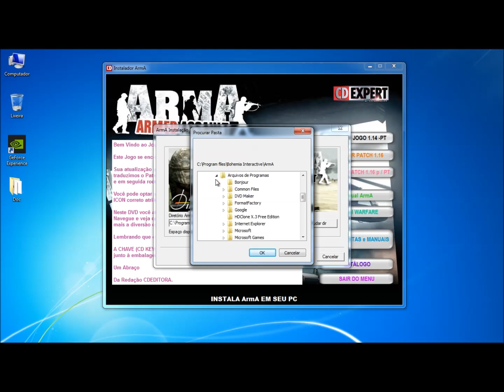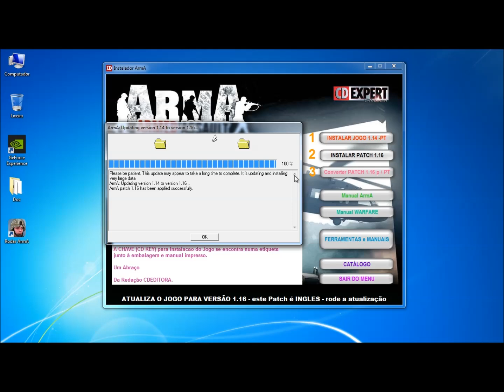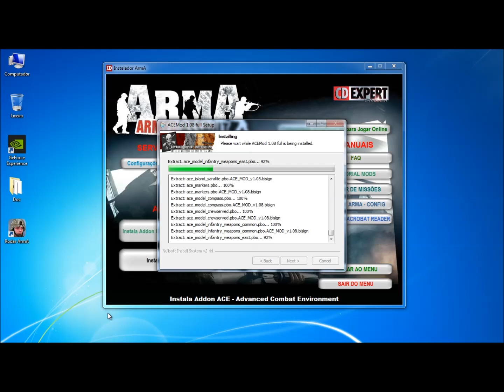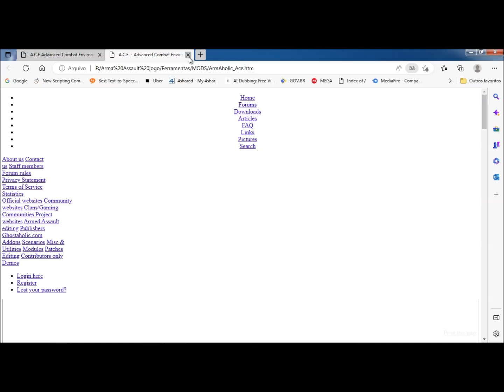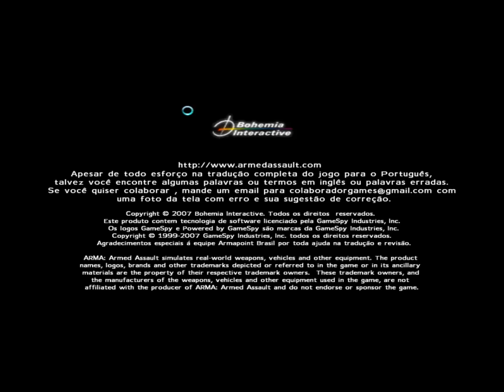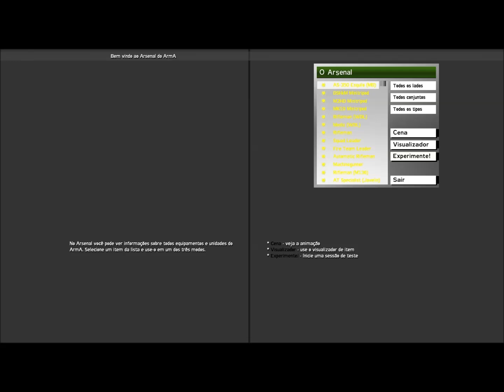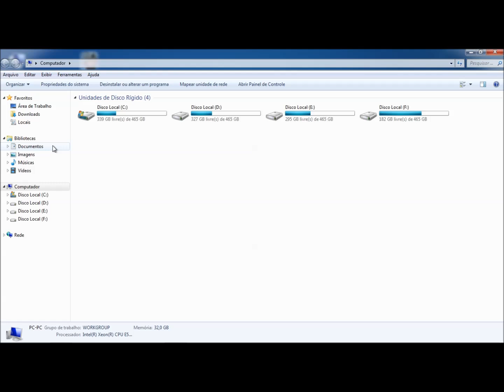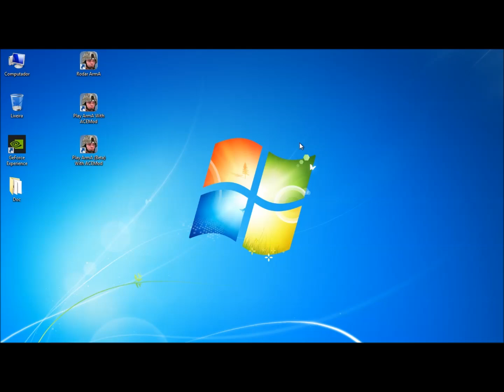Armed Assault Instalando o jogo